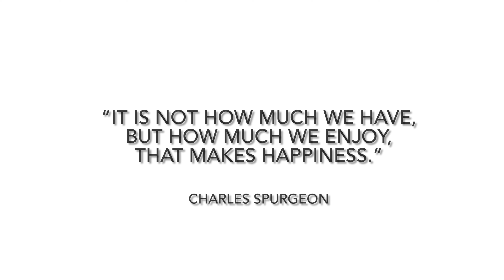Homemaking Day in the Life | The Beauty of Everyday | ASMR with Music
Bringing you along for a day of relaxing, peaceful homemaking as I bake a Swiss mushroom quiche, clean, and tend to the home. ASMR set to beautiful music for a meditative relaxing and inspiring day in the home.  Homemaking is a beautiful worthwhile role and I hope to capture that beauty on my channel to help encourage other homemakers. I truly hope that you enjoy todays video on homemaking and that it inspires you while providing a calm experience.

Every single week I post new content with from scratch cooking, natural remedies, and all things home-related to help elevate the everyday!

Links to Items in Video:
Cuisinart Black 8 cup Food Processor
Amber Glass Spray Bottles 2 pack
Cast Iron Pan Set 10 inch and 12 Inch
Linen Waist Apron
Red Pie Dish
Wooden Scrubber Brush for Kitchen